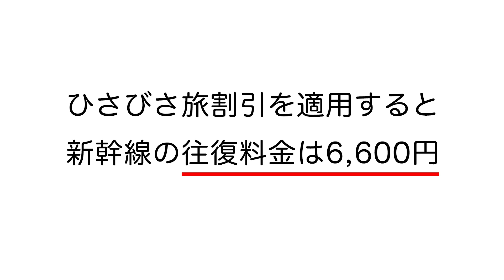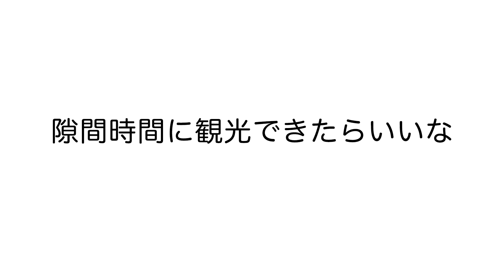【今後の予定】新幹線の「ひさびさ旅割引」で西へ東へ1人旅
JR東海ツアーズでお得なプランが始まりました。

その名も「ひさびさ旅割引」

かなり安い値段で新幹線に乗れるんです。これを利用して西は大阪まで、東は静岡まで行こうと計画中。

「そろそろひとり旅を再開しよう！」とお伝えしたく動画にしました。まずは安くて近い京都に行ってみるつもりです。片道3,300円は本当にお得ですからね。